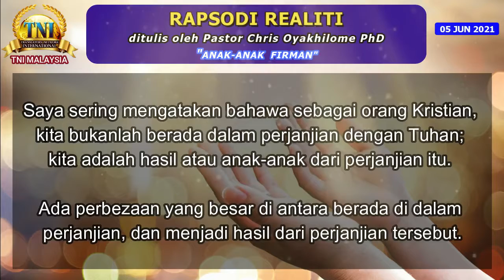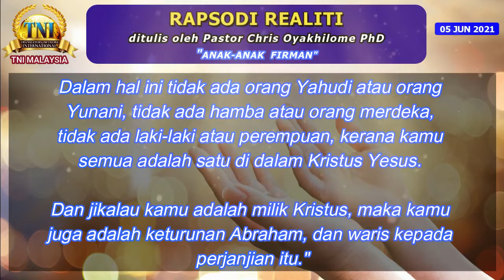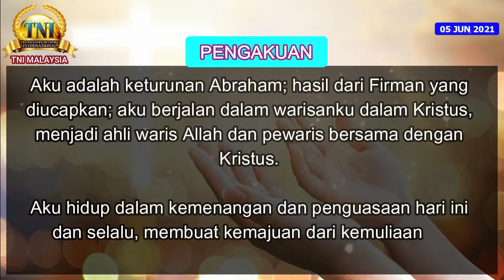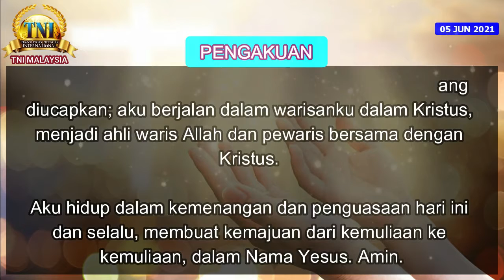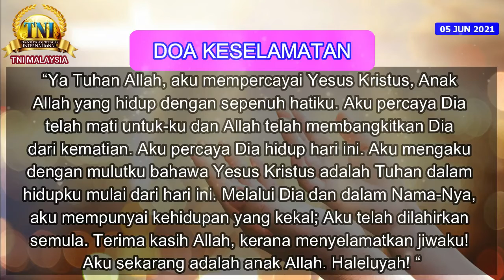ANAK-ANAK FIRMAN ||| 05 JUN 2021 RAPSODI REALITI - PASTOR CHRIS OYAKHILOME